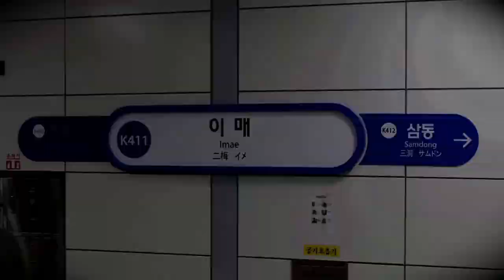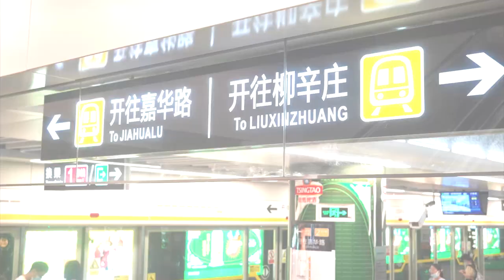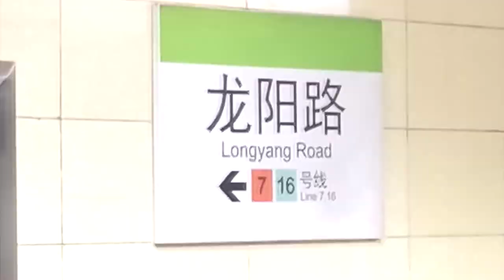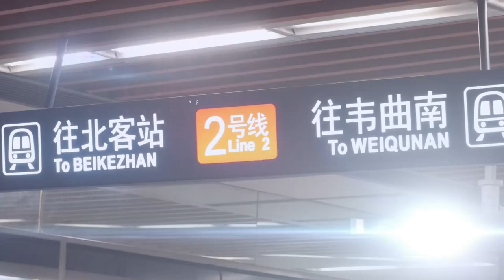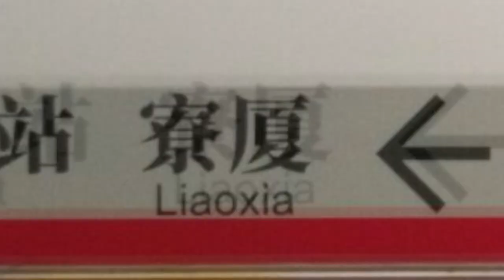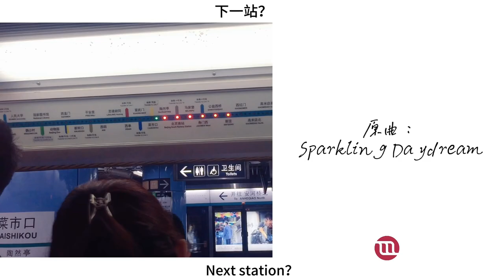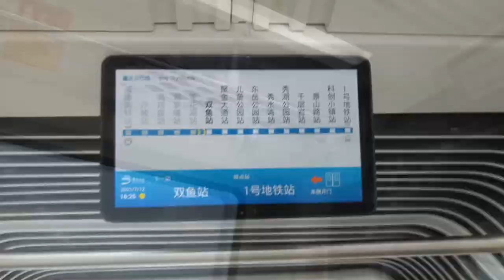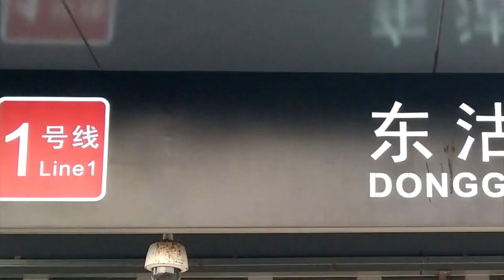【音MAD合作/OtoMAD Collaboration】Rainbow Railway Remix Extra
觀眾朋友們新年快樂！不知道大家的年貨屯得怎麼樣呢？我們同樣也屯了一份411天的「年貨」——也就是你現在看到的這條影片啦！那麼Rainbow Railway Remix Extra這輛特別車次馬上就要啟程了，請大家做好準備！伴隨著農曆新年的鐘聲與熱鬧的氣氛，我們很快就要發車了～
合作發起者：Rendering_Liu
主催：Satani_ZC/ 魚調YuDiao
合成：Satani_ZC/ 魚調YuDiao
字幕原稿：魚調YuDiao/ 粟生鐵道科學院(校對)
CC字幕時軸：AnDanJune_/ asdfghjkl68qq/ BeigeA001_Otomad/ CRH-2A/ DKZ53/ ItsZTChun/ 目白風咲_寢特博麗
交通祭字幕時軸：魚調YuDiao
LOGO/封面：ItsZTChun

參加者和段落信息：

Part 1 エンジェルドリーム (00:00)：
音 / Audio: andyW09
映 / Video: andyW09
素材: 體育中心站

Part 2 天國と地獄 (00:22)：
音 / Audio: 天空海Skyocean
映 / Video: 天空海Skyocean
素材: 天津地鐵1號綫

Part 3 ウエライド草 (00:43)：
音 / Audio: DKZ53/ 魚調YuDiao
映 / Video: DKZ53
素材: 溫州軌道交通S1綫

Part 4 mosaic (01:05)：
音 / Audio: Satani_ZC/ 雅思特Yasten
映 / Video: 匿名
素材: 無錫地鐵2號綫

Part 5 Almagest (01:32)：
音 / Audio: ItsZTChun
映 / Video: 魚調YuDiao
素材: 石家莊地鐵2號綫

Part 6 B4U (01:55)：
音 / Audio: Satani_ZC
映 / Video: ItsZTChun/ 天空海Skyocean
素材: K1806與石湖蕩工區的勁爆對綫

Part 7 Red Zone (02:13)：
音 / Audio: ItsZTChun
映 / Video: ItsZTChun
素材: 哈爾濱地鐵1號綫

Part 8 Second Heaven (02:34)：
音 / Audio: Satani_ZC
映 / Video: Satani_ZC/ 天空海Skyocean
素材: 北京地鐵S1綫

Part 9 霊知の太陽信仰  (02:59)：
音 / Audio: 魚調YuDiao
映 / Video: 魚調YuDiao/ DKZ53
素材: 上海地鐵2號綫

Part 10 Evans (03:23)：
音 / Audio: 野比的表鴿/ 魚調YuDiao/ ShugaR_
映 / Video: 野比的表鴿
素材: 深圳地鐵2號綫/ 8號綫

Part 11 3y3s (03:45)：
音 / Audio: 魚調YuDiao
映 / Video: 胖胖胖胖胖頭魚_
素材:上海地鐵17號綫

Part 12 relations (04:05)：
音 / Audio: Kita-yamata
映 / Video: Kita-yamata
素材: 呼和浩特地鐵2號綫

Part 13 Theory of Eternity (04:27)：
音 / Audio: Satani_ZC
素材: G2607

Part 14 Flower (04:48)：
音 / Audio: 雅思特Yasten/ 天空海Skyocean/ ItsZTChun
映 / Video: 雅思特Yasten/ Kita-yamata
素材: 西安地鐵2號綫

Part 15 Turkish March (05:09)：
音 / Audio: 魚調YuDiao
映 / Video: 魚調YuDiao/ 天空海Skyocean
素材: 昆明地鐵1號綫/ 2號綫

Part 16 プリズムプレインズ (05:31)：
音 / Audio: Satani_ZC
素材: 成都地鐵4號綫

Part 17 ハルトマンの妖怪少女 (05:53)：
音 / Audio: 小錢11111
映 / Video: 小錢11111
素材: 重慶軌道交通4-環直快列車/ 10號綫快速列車

Part 18 雪月花 (06:14)：
音 / Audio: 魚調YuDiao
映 / Video: 天空海Skyocean/DKZ53/ Satani_ZC/ 魚調YuDiao
素材: 東北師大站/ 四川師大站

Part 19 最終鬼畜妹フランドール・S (06:36)：
音 / Audio: NorthSing_Mita
映 / Video: 魚調YuDiao
素材: 東莞軌道交通2號綫

Part 20 ナイト・オブ・ナイツ (06:57)：
音 / Audio: 粟生鐵道科學院
映 / Video: DKZ53
素材: 英國北方鐵路提斯山谷綫

Part 21 KIMONO♥PRINCESS (07:17)：
音 / Audio: 匿名/ ItsZTChun/ Satani_ZC
映 / Video: 魚調YuDiao
素材: 北京地鐵八通綫

Part 22 Sparkling Daydream (07:43)：
映 / Video: DKZ53
素材: 三亞有軌電車T1綫/ 合肥軌道交通1號綫/ 京港地鐵4號綫

Part 23 ウサテイ (08:07)：
音 / Audio: Satani_ZC /ItsZTChun
映 / Video: 專治各種亂入
素材: 濟南軌道交通1號綫

Part 24 疾走あんさんぶる (08:29)：
音 / Audio: KN-Heichai
映 / Video: DKZ53
素材: 成都地鐵9號綫

Part 25 Time to Air (08:49)：
音 / Audio: Rendering-Liu
映 / Video: DKZ53
素材: 北京地鐵6號綫

Part 26 TWINKLE♥HEART (09:11)：
音 / Audio: 隨行某隨
映 / Video: 隨行某隨
素材: 廣州地鐵14號綫

Part 27 Akasagarbha (09:32)：
音 / Audio: 魚調YuDiao/ 天空海Skyocean/ Satani_ZC
映 / Video: 魚調YuDiao
素材: 重慶璧山雲巴

Part 28 JOMANDA (09:53)：
(A)
音 / Audio: 460M
映 / Video: 粟生鐵道科學院
(B)
音 / Audio: 魚調YuDiao/ 匿名
映 / Video: 魚調YuDiao
視頻合成:DKZ53 音頻合成:ShugaR_
素材: (A)東京單軌羽田機場綫 /(B)廈門地鐵1號綫

Part 29 千本桜 (10:14)：
音 / Audio: 澄夐
映 / Video: 澄夐
素材: 南京地鐵2號綫

Part 30 魔理沙は大変なものを盗んでいきました (10:36)：
音 / Audio: 魚調YuDiao/ Satani_ZC/ 匿名
映 / Video: ItsZTChun/ ShugaR_
素材: 中國大陸及港澳軌道交通系統/ 七里河站/ (大)南門站/ 珠江路站/ 磁器口站/ 植物園站/ 復興(門/路)站/ 南寧軌道交通3號綫